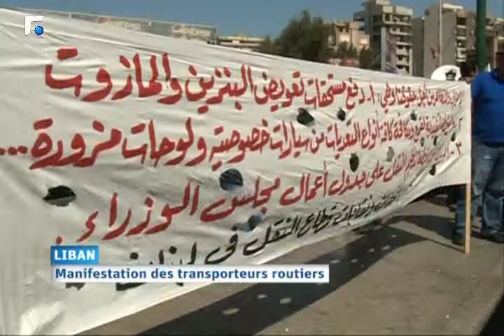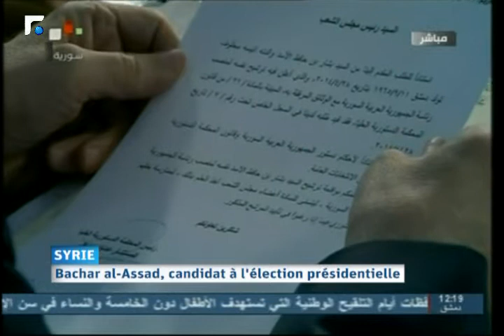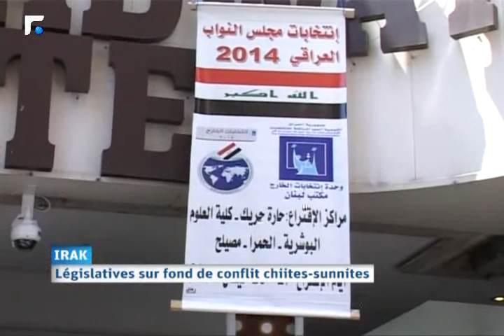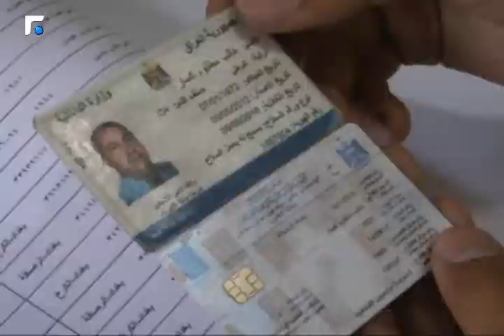النشرة الفرنسية Le Journal 28/04/2014